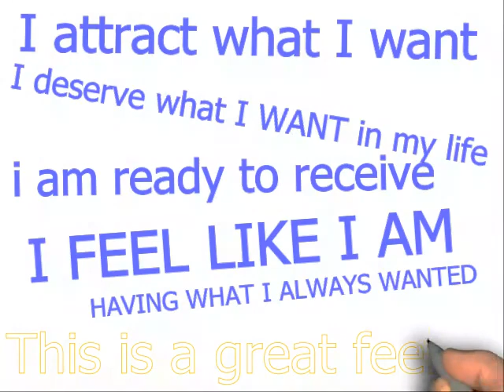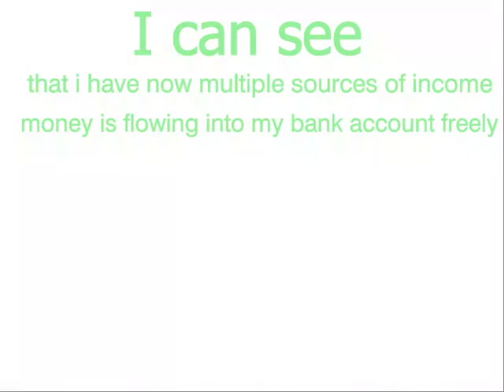LAW OF ATTRACTION WORKS. VISUAL AFFIRMATION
I am here on youtube with an intention of helping out people who want to make some huge money online
This video is created by me to show you an example of visual affirmations.
watch this video whenever you get time and this will engrave some positive messages to your subconscious mind.
This has helped me in a great way to attract what I want in my life.
New Ideas and vision will be given to you.
law of attraction works for sure, this is a law, just like the law of gravity.
You just need to be in the positive frequency. The right vibration to get to the vortex.
everything and anything is possible to be manifested by the subconscious mind. Your duty is to provide the right messages to it.
You have a powerful conscious mind which acts like a mentor to the inner child, the subconscious. This is just a raw video but will help you in a huge way.
I am excited to announce that I have written a book that can guide anybody and everybody to manifest what they really want in life. very soon this will be published and I will have some special offers for my subscribers and friends.
Let's change this world for betterment.

let the manifestation begin.